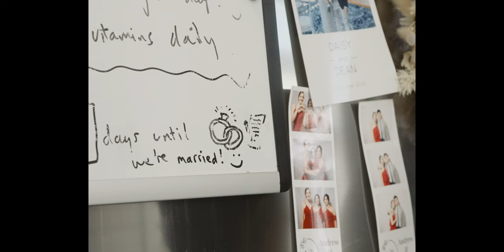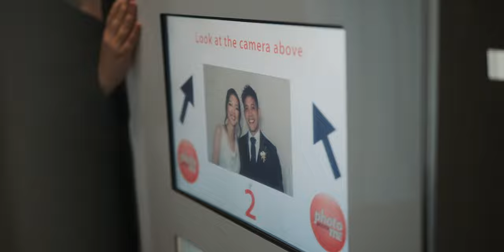Beautiful Through Every Season | TSE Wedding Highlight Film - Byron and Hannah - Athol Hall Sydney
As we were wrapping up the edit of this film I asked Luke, our videographer and editor.

'If you had the opportunity to write about your feelings as we finish this film, what would you say?'

And this is what he wrote.
I remember warmth.
I felt warmth from those close to home, from across the seas, and from those who aren't here anymore.

It's so surreal knowing that Byron and Hannah are still out there, because as I said my goodbyes, they were already starting to fade out from my world.
They are silhouettes cut out from the sun.
When I think of them, I can see their smiles, their comfort, and their light.

Every memory, without exception, will wither.
It is my wish that they will build the remnants of their day into a haven, a place that they can only enter, a place that cannot exist in this world.
Beautiful through every season. Enduring and infinite.

And I hope such warmth finds you too... wherever you are.

L.K
As people who invest countless hours and days thinking about and putting work into the couple's most intimate and memorable day, we are always bound to be emotionally attached to the couple and every time we come to the end of each project we can't help but feel somewhat sad. That's okay because the memories we made together will always exist in this very form of art, just as Byron's late father who's left his soul in the form of musical notes which never failed to put a smile on us over and over again.

Thank you Byron and Hannah for your relationship with us for the past 3 years. Thank you for allowing us to be your eyes and ears on the day. Congrats.